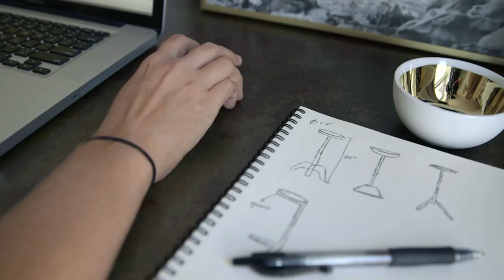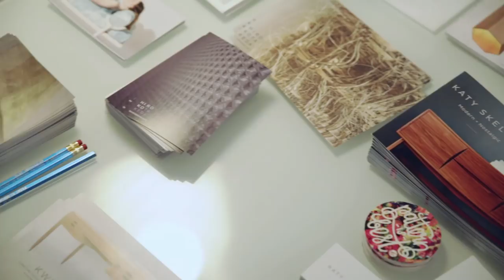SCAD furniture design alumna Katy Skelton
Furniture design alumna Katy Skelton describes the influences behind her creative approach and how the supportive and collaborative environment at SCAD helped her launch a business of her own.